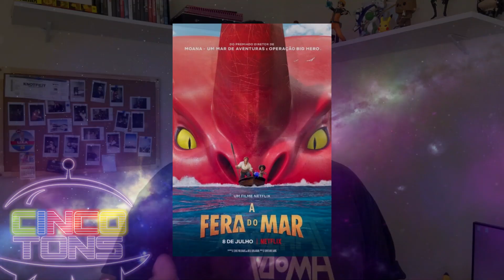APOSTAS OSCAR 2023 | QUEM VAI GANHAR (ANIMAÇÃO E ROTEIRO) - Parte 1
O Canal Cinco Tons retoma a produção de vídeos com os palpites para o Oscar 2023, especulando nessa primeira parte sobre quem vai ganhar nas categorias de roteiro (original e adaptado) e melhor animação. Em breve, lançaremos nosso vídeo para as apostas em atuação, direção e filme. Como sempre, deixe seu comentário aqui no canal com o seu feedback!